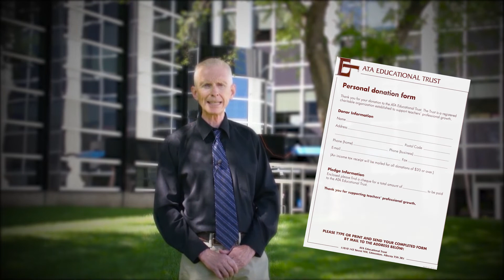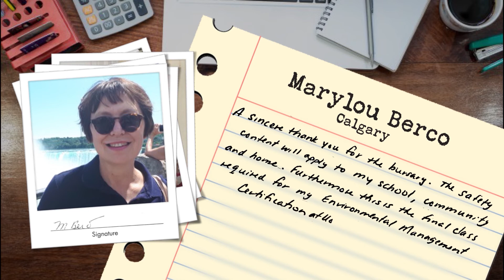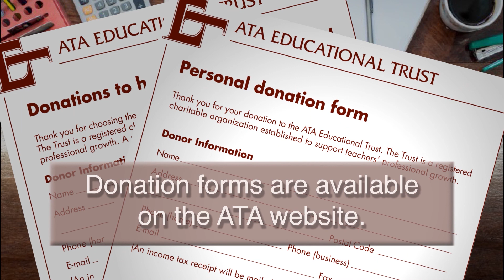Educational Trust Report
ATA Educational Trust Chair, Don Mclaughlin, delivers the find's report to the 2020 Annual Representative Assembly.